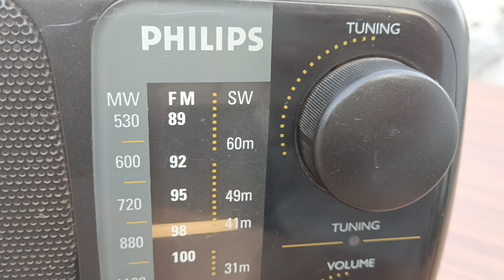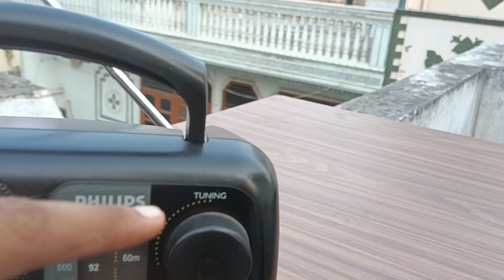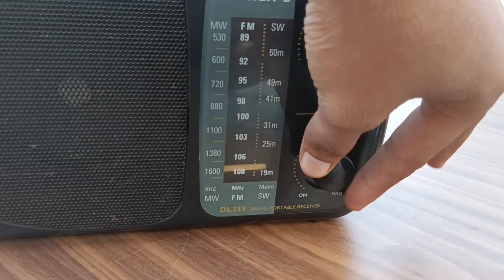sold PRICE 1500 (9310741161) PHILIPS CHAMP 3 band / 3 battery RADIO